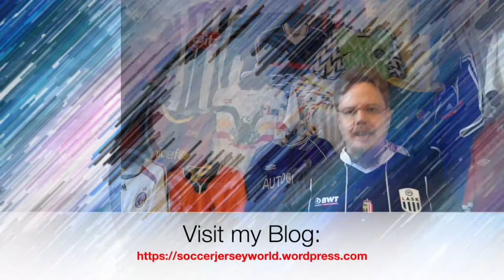1. FC Köln (Away 2013-14)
Due to a solid connection to Austria over the years and also a personal connection to the city, 1. FC Köln is among my favorite Bundesliga teams. And so, once I decided to add German teams to my collection, it seemed inevitable that a Köln shirt will feature. I did not expect, however, to add an away jersey first - but it definitely is a looker!